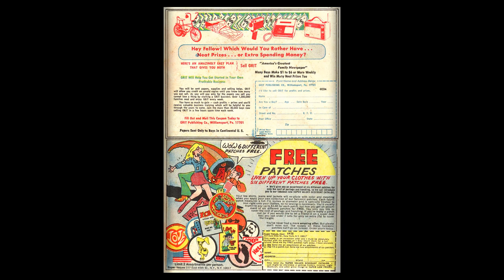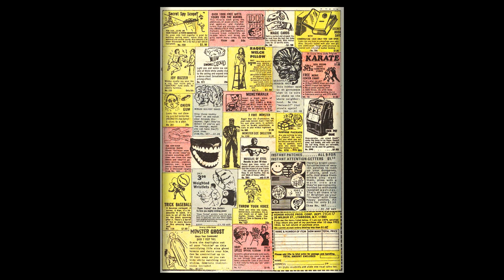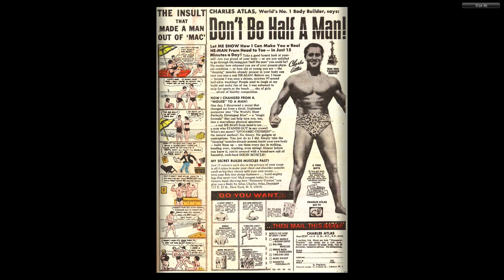Pebbles Bamm Bamm 019 1974 02